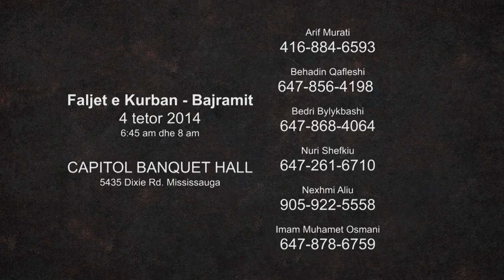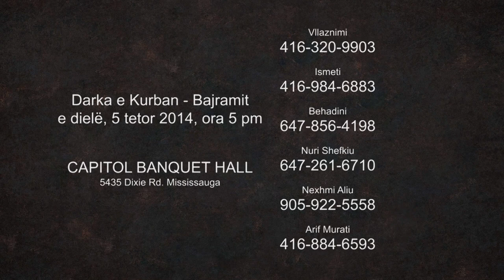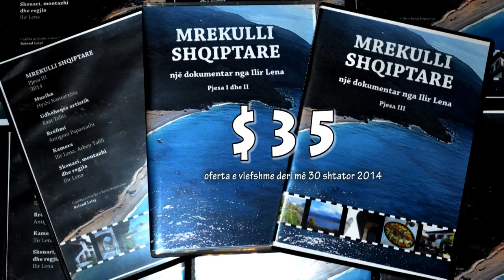PASQYRA SHQIPTARE (HD): September 20, 2014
Imzot Rrok Mirdita komenton përgatitjet me rastin e vizitës së Papa Françeskut në Tiranë. Përshendetja e drejtuesve të Xhamisë Shqiptare të Torontos me rastin e Kurban-Bajramit si dhe kronika e përurimit të ekspozitës vetiake të piktorit Elis Tarelli. PASQYRA SHQIPTARE, Toronto, Canada. Drejtor ILIR LENA